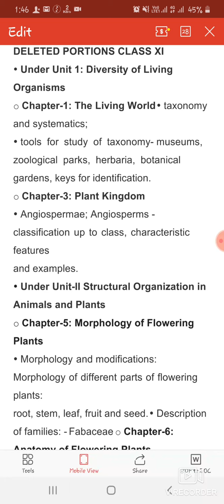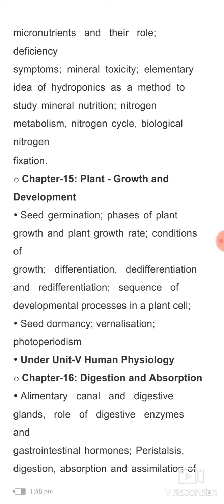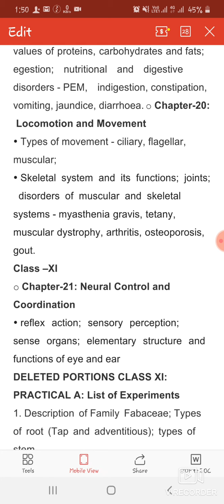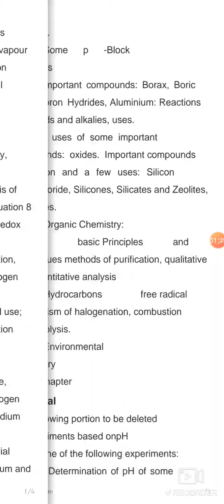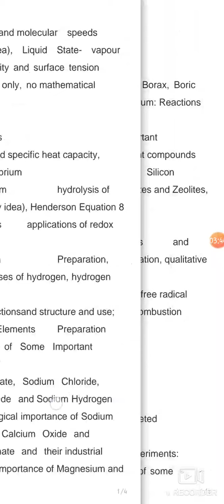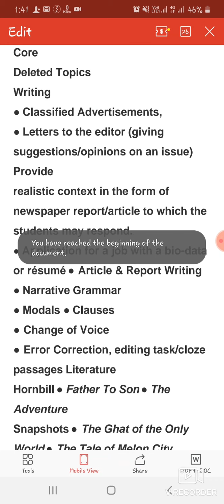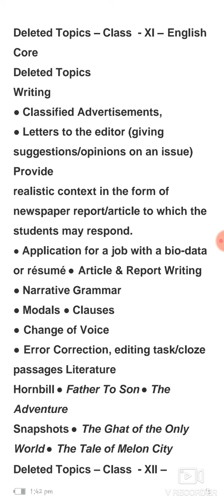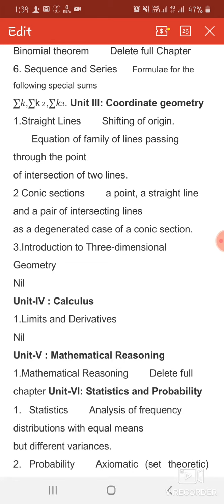UPDATED SYLLABUS OF CLASS XI FOR SCIENCE STREAM FROM CBSE || KRISHNA PUBLIC SCHOOL